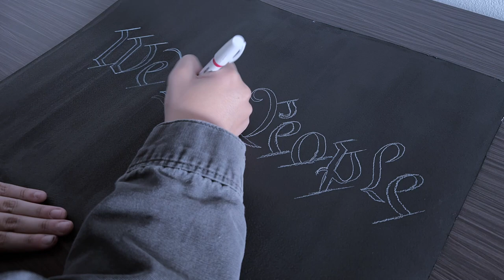Pastor Dave Scarlett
Jessica Louise Wright
Pastor Dave Scarlett (2022)
Charcoal on Paper
16" x 20"